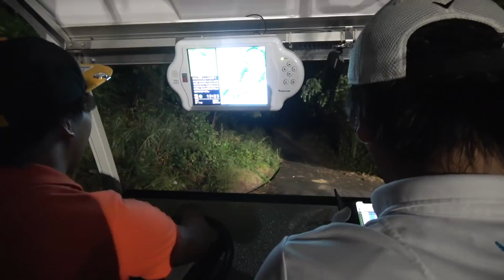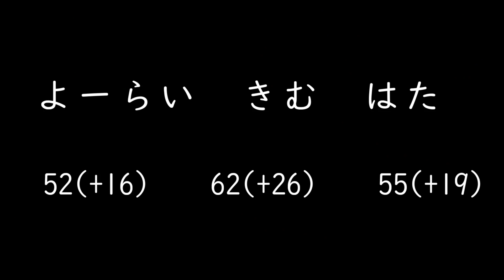２夜にやるナイトゴルフが楽しすぎた！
ゴルフクラブ